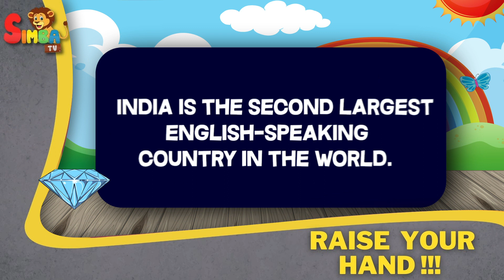Interesting Facts about India | Raise Your Hands - Episode 9 | Kids Educational video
Raise Your Hands is Brand New Series of Interesting and Amazing Facts that is Perfect for your Kids to learn Interesting and Unknown Facts About the Human Body, Astronomy, Food, Animals, Geographical Facts, and many more!